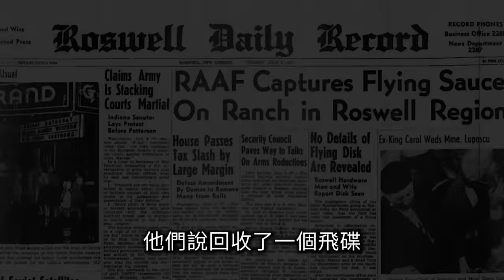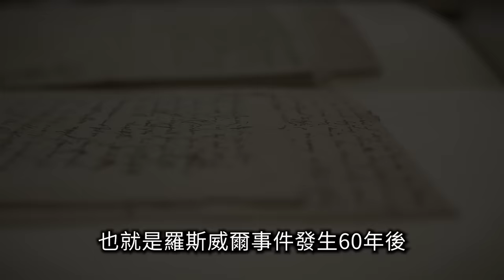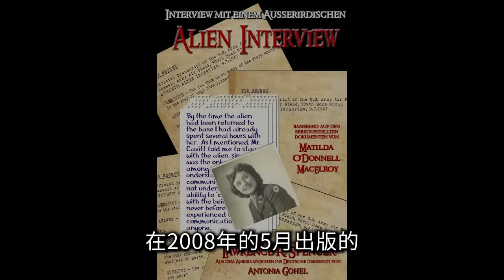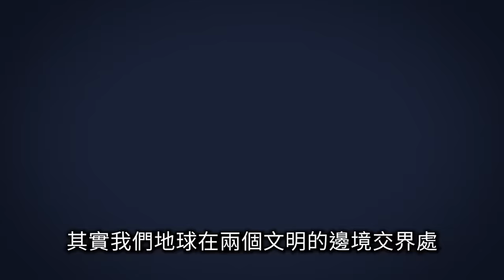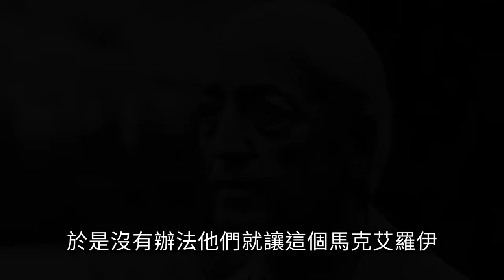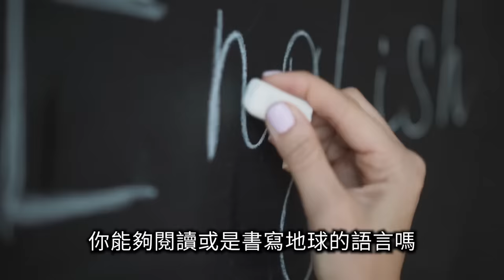【震撼】信息量太大，四十三分鐘講完這個世界所有的真相 | 老高與小茉 Mr & Mrs Gao